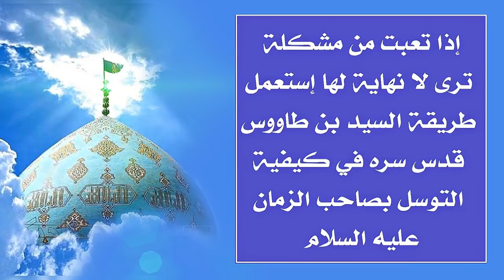إذا تبحث عن نهاية لمشكلتك أدعو لصاحب الزمان عليه السلام بهذه الكيفية